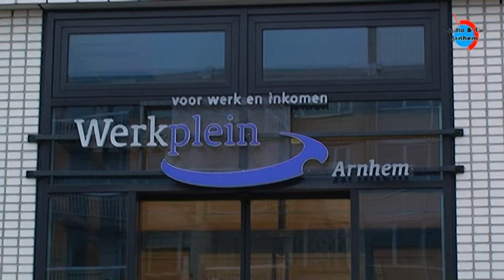Straf voor hele gezin bij fraude uitkering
De sociale dienst in Arnhem heeft besloten de bijstand in geval van fraude voortaan op het hele gezin te verhalen.